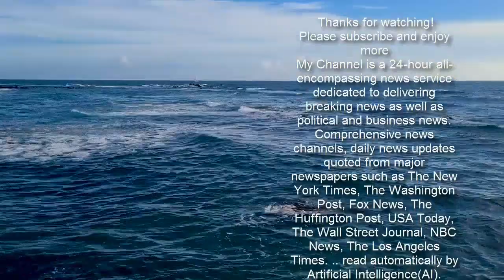Senate Votes To Acquit Donald Trump In Impeachment Trial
The U.S. Senate voted Saturday to acquit former President Donald Trump in his impeachment trial.  In a 57-43 vote, Trump was acquitted in the Senate. Hours before the vote, lead impeachment manager Democratic Maryland Rep. Jamie Raskin made a surprise request by suggesting a witness had come forward with more information about the Jan. 6 riot. The vote was approved after five Republicans joined Democrats to allow the witnesses to appear.  Within hours, Democrats backtracked on the call for witnesses as there was an agreement that followed new information from Washington Republican Rep. Jaime Herrera Beutler that Trump rejected House Minority Leader Kevin McCarthy’s call to demand that his supporters leave the Capitol during the Jan. 6 riot.  The agreement made it so her letter and additional evidence was entered into the record instead of having her or any witnesses testify. After the agreement the trial entered four hours of closing arguments, setting up the final vote.     North Carolina Sen. Richard Burr Louisiana Sen. Bill Cassidy Maine Sen. Susan Collins Alaska Sen. Lisa Murkowski Utah Sen. Mitt Romney Nebraska Sen. Ben Sasse Pennsylvania Sen. Pat Toomey Senate Minority Leader Mitch McConnell (R-KY) walks through the Senate subway on his way to the fourth day of the Senates second impeachment trial of former President Donald Trump at the U.S. Capitol on February 12, 2021 in Washington, DC. (Photo by Samuel Corum/Getty Images)  Senate Majority Leader Chuck Schumer on Thursday left on the table the option of invoking the 14th Amendment to ban Trump from office if he was not convicted in the Senate impeachment trial.   Senate Minority Leader Mitch McConnell said Saturday that he will vote to acquit Trump in his impeachment trial.   In January, McConnell and a majority of Republicans voted in favor of Republican Kentucky Sen. Rand Paul’s motion to dismiss the impeachment trial against Trump, saying it was unconstitutional.   Shortly after, McConnell said that he hadn’t spoken to Trump since Dec. 15, as some reported that McConnell has said he does not want to speak to Trump again after the Jan. 6 Capitol riot.  In order to have convicted Trump in the Senate, Democrats needed 17 Republican senators to side with them.